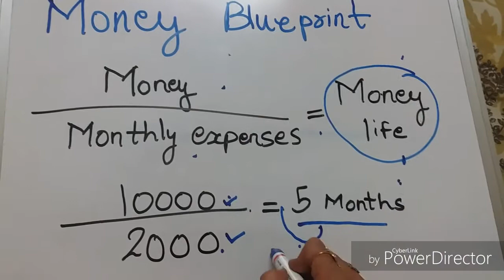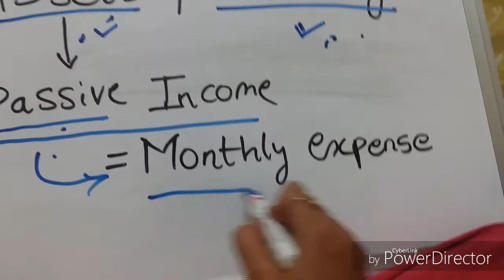Mindfulness magic book activity 5, part 3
Activity 5-
Magic Money
1. Repeat steps one to three of Magic Practice
Number 1 – Count Your Blessings: Make a
list of ten blessings. Write why you’re
grateful. Reread your list, say thank you,
thank you, thank you, and feel gratitude for
each one.
2. Sit down and take a few minutes to think
back through your childhood and all the
things you received that were provided at
no charge to you.
As you recall each memory where money
was paid for you, say and feel the magic
words, thank you, with all your heart for
each instance.
Take a dollar bill or other small bill and
write on a sticker that you place on the bill
in big bold letters:
THANK YOU FOR ALL THE MONEY I’VE
BEEN GIVEN THROUGHOUT MY LIFE.
 Take your Magic Dollar Bill with you today,
and at least once in the morning and once
in the afternoon, or as many times as you
want, take it out and hold the Magic Dollar
Bill in your hands. Read your written words
and be truly grateful for the abundance of
money you’ve been given.
After today, put your Magic Dollar Bill
somewhere you will see it every day to
remind you to continue to be grateful for
the abundance of money you have been
given in your life.
3. Write a list of ur wrong belief's about money
And how can u convert it into right belief's
Or write positive affirmation against them.

4. Make ur money blue print.and place todays date on it.

5. Make a list of ur assets and liabilities and write todays date on it.

6. List down 5 passive income sources or assets u can work upon.

7. Say thank you to money u spend or money u get or earn.

8.Just before you go to sleep tonight, hold your Magic Rock in one hand, and say the